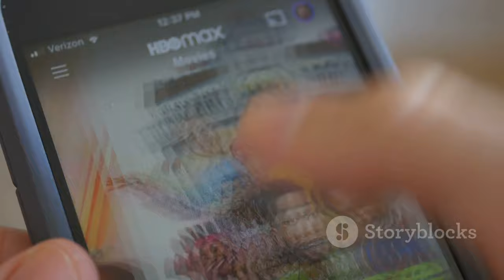Excitement Builds for the Gavin and Stacey Christmas Special!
OUTLINE:
00:00:00 Filming for the Gavin and Stacey Christmas Special
00:03:27 Ruth Jones and James Corden Back in Town
00:05:42 Fan Encounters with the Stars
00:06:24 A Love Letter to Barry Island
00:09:06 The Show's Enduring Legacy
00:09:49 Quotable Comedy and Heartfelt Emotion
00:10:22 What We Know So Far
00:10:56 Tourism and Local Pride
00:11:28 A Nation Awaits

 Ruth Jones seen in Barry Island before filming:https

🎉 **Get Ready for the Return of Gavin and Stacey!** 🎉
The excitement is palpable as filming for the highly anticipated **Gavin and Stacey Christmas Special** kicks off in beautiful **Barry Island**! 🏖️✨ Join us as we dive into the latest updates, featuring the beloved co-writer and star **Ruth Jones**, spotted enjoying a meal at Marco's café, a staple location from the show! 🍽️📸

With the series last gracing our screens in 2019, fans have been eagerly waiting for this moment. Co-creators **James Corden** and **Ruth Jones** are back in town, ensuring that Barry Island shines once again! ⭐🏡

💬 **Community Buzz:**
Local volunteers are thrilled to see their town back in the spotlight. One scout leader mentioned how Gavin and Stacey always sparks great conversations while camping! 🏕️😊

📅 **Filming Updates:**
Road closures are already in place as filming begins, and we can't wait to see what surprises this Christmas special has in store! 🎬🎄